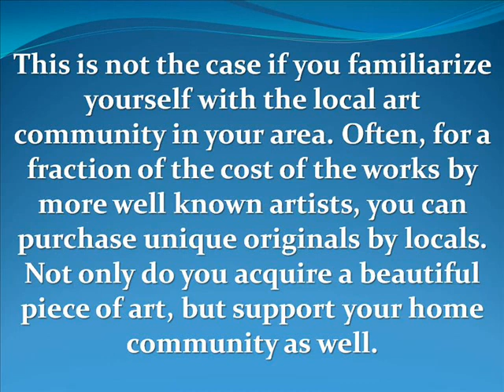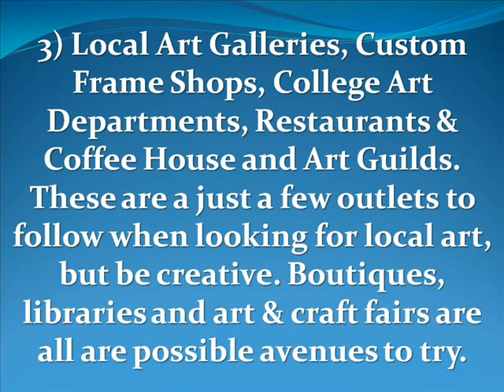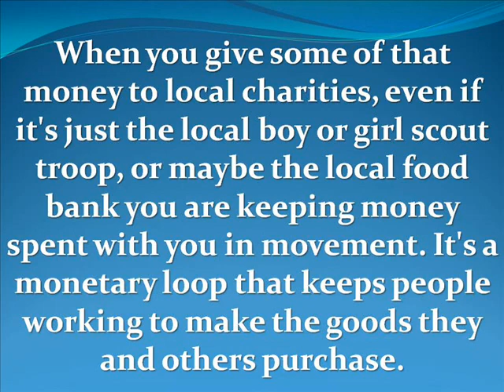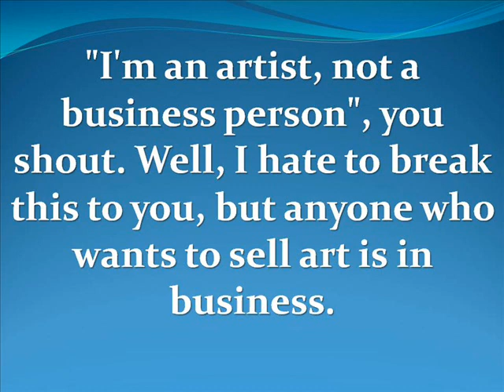How To Buy Affordable Art Direct From Artist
How to buy affordable art direct from artist is the best way to invest and save money. Owning an original piece of art is definitely affordable, if you know where to look. So many people wish they could buy a one of a kind, but assume it is far out of their price range. This is not the case if you familiarize yourself with the local art community in your area. Often, for a fraction of the cost of the works by more well known artists, you can purchase unique originals by locals. Not only do you acquire a beautiful piece of art, but support your home community as well.